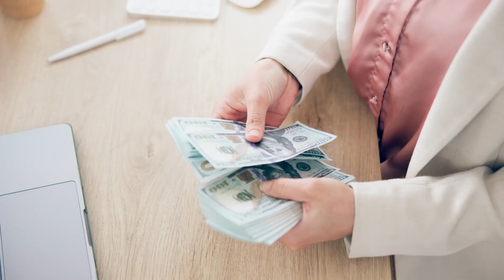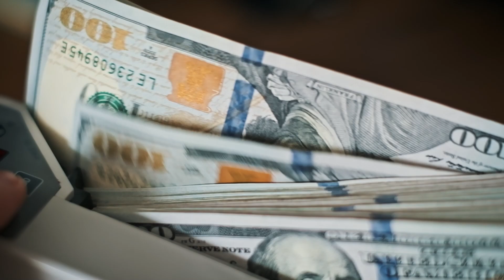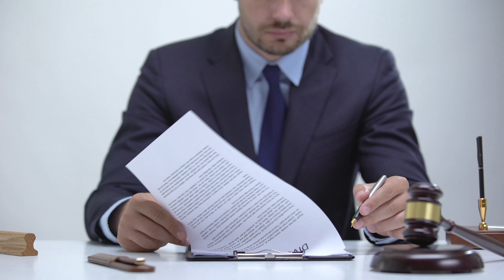Understanding the Notice of Application for Judicial Right of Withholding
📜 Understanding the Notice of Application for Judicial Right of Withholding is crucial for navigating legal procedures effectively. Whether you're dealing with wage garnishment or other financial obligations, being informed empowers you to make better decisions. Stay informed and take control of your legal journey! 💼✨